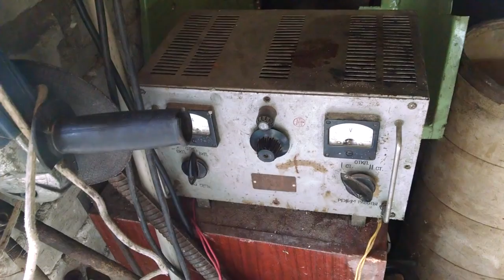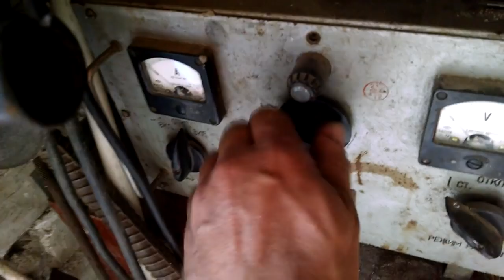станок для резки пенопласта за 30 минут своими руками из того, что есть у всех в гараже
станок для резки пенопласта, пенополистирола за 30 минут из того, что есть в гараже

Понадобилось нарезать пенопласт полосками по 6 см по всему периметру дома.
Решил, что сделать станок для резки.
Будет быстрее чем ножовкой резать.
Ну а закреплять пенопласт грибками
Специальное сверло которое делает сразу и отверстие и пятак под шляпку грибка тоже сделал за 15 минут